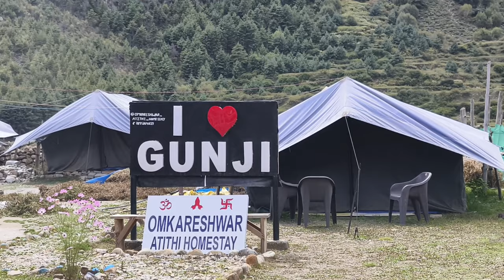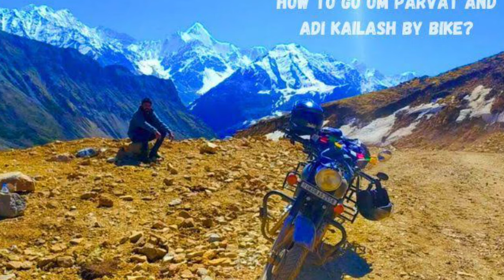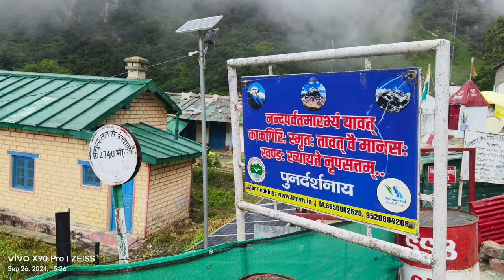एक गांव जहां होता है प्रकृति और संस्कृति का संगम। 😱 Tri junction of India, Nepal & China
♥️ This is the great honour to us that we have completed 8200 subscribers mark now, with the grace of god and your true love to reach here. Now we are moving fast towards the 10000 Subscription mark.

🩵 Along with we have completed one year on 23rd June 2024, with all your support.